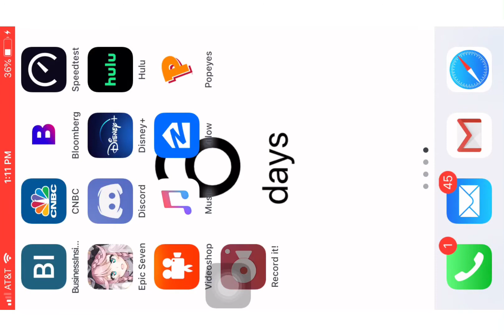Epic 7 - A11 spd run